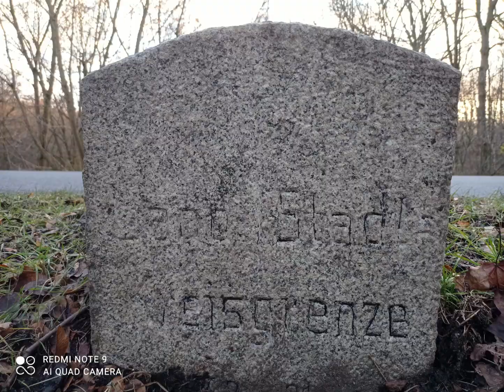Odkrywamy Potok Rokitnicki, cz.I Bytom - Blog odkrywcy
Przedstawiam pierwszą część fotorelacji z wyprawy wzdłuż Potoku Rokitnickiego, przebiegającej na terenie Bytomia.

Zapraszam do zobaczenia dwóch pozostałych część z Zabrza i Gliwic.